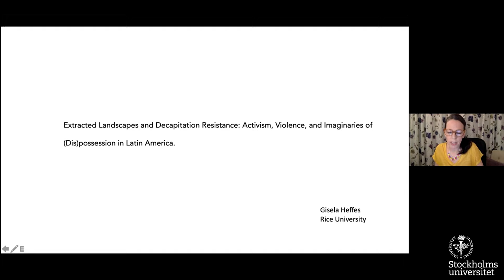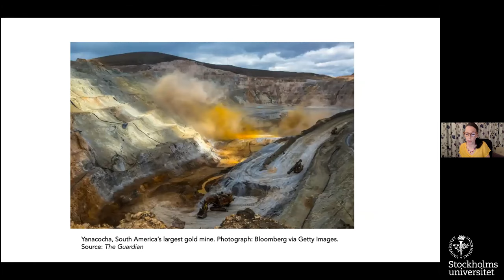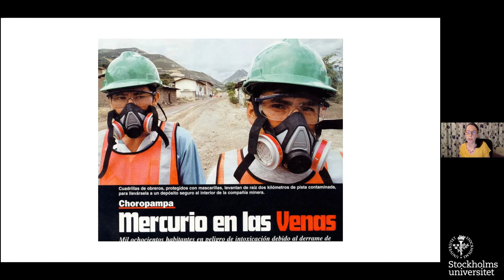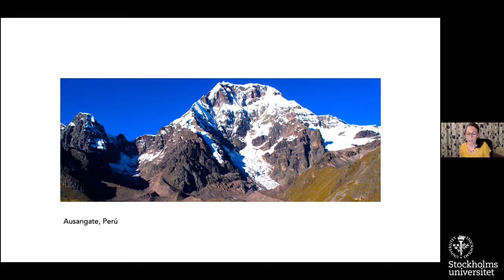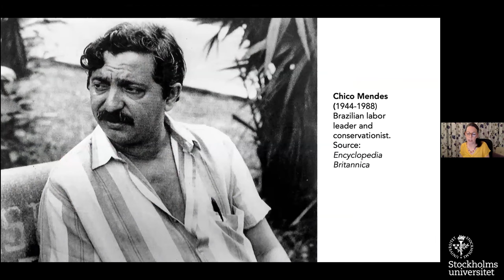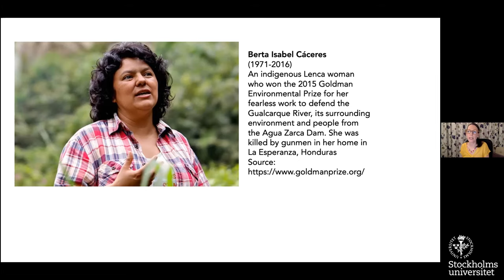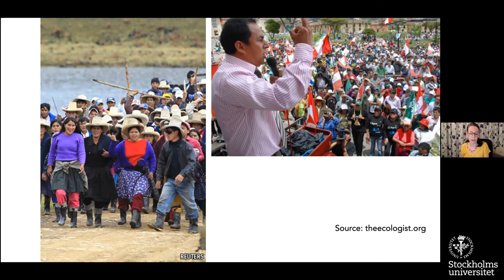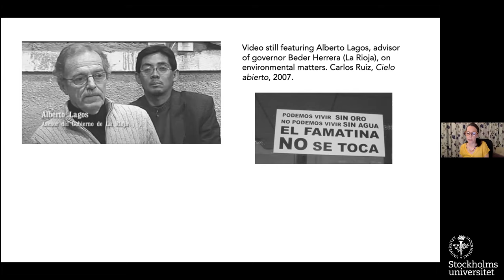Extracted Landscapes & Decapitation Resistance: Activism, Violence & Imaginaries of (Dis)possession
Gisela Heffes (Rice University, USA)

Extracted Landscapes and Decapitation Resistance Activism, Violence, and Imaginaries of (Dis)possession in Latin America

Organizers: Department of Romance Studies and Classics -Stockholm University

Jun 3, 2021 01:00 PM
Associate professor Gisela Heffes (Rice University, USA) delivers her keynote speech “Extracted Landscapes and Decapitation Resistance: Activism, Violence, and Imaginaries of (Dis)possession in Latin America” for the International Workshop Facing the Great Derangement: Cultural Responses to Climate Change and the Unthinkable from Latin America and the Global South (June 3-4, 2021), organized by the Department of Romance Studies and Classics (Stockholm University), Professor Ken Benson, postdoctoral researcher Azucena Castro, and PhD candidate Gianfranco Selgas